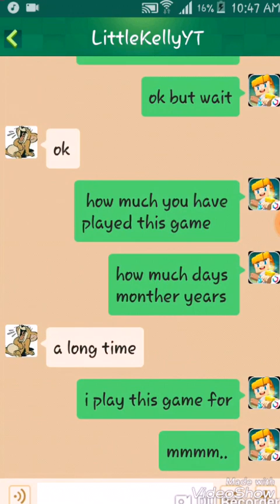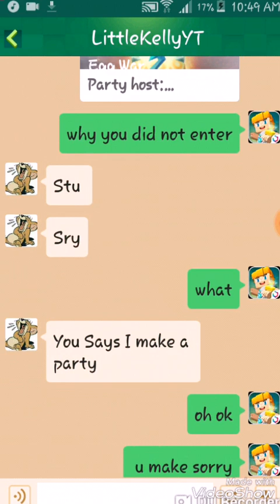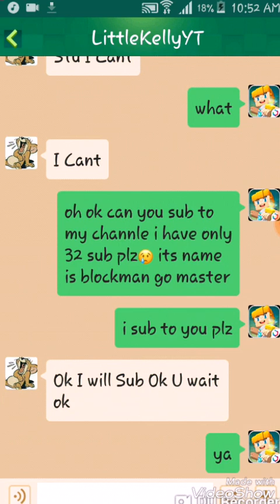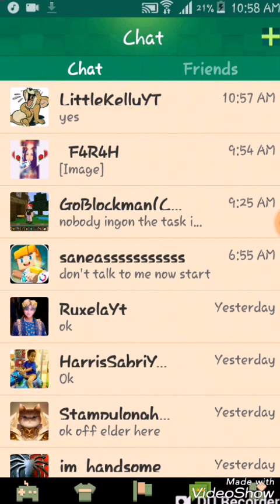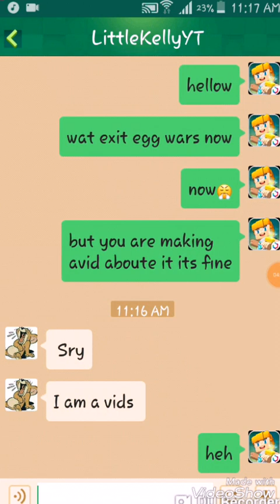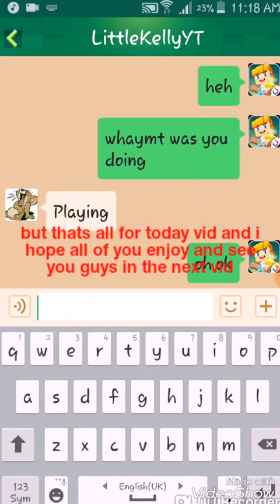little kelly is playing blockman go with me